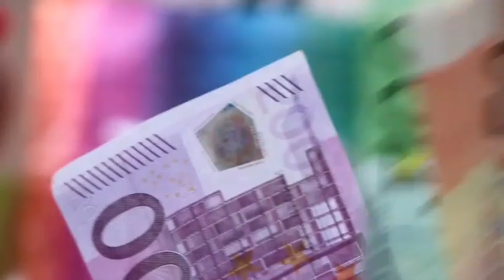Smart roulette trick|Roulette strategy to win|Roulette Channel